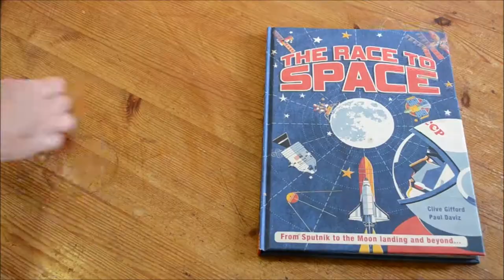Book Review When we walked on the Moon & The Space Race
Celebrating 50 years since 1st landing on the Moon with 2 educational Books from Quarto Kids. When we Walked on the Moon and The Space Race look at the moon landings from different perspectives. Both will appeal to age 7+ with an interest in space history.